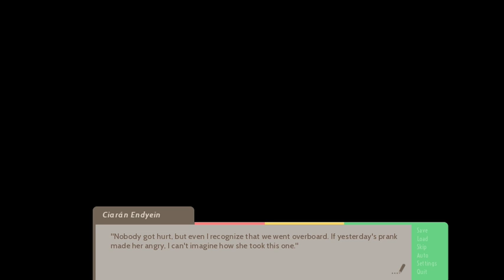The Ultimate Sled-Desk Race (One Thousand Lies- Part 6)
Love ya guys, stay kawaii and have fun out there!